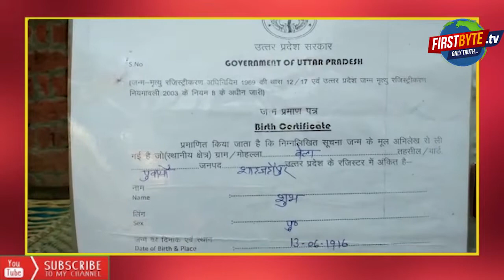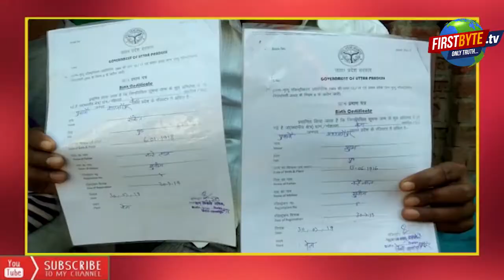शाहजहांपुर मे मिला 102 और 104 साल का बच्चा